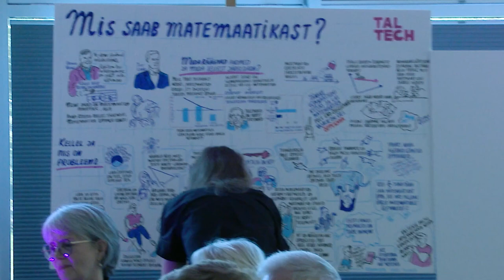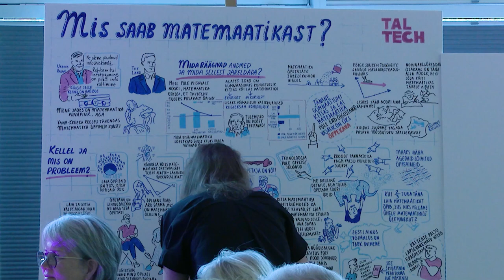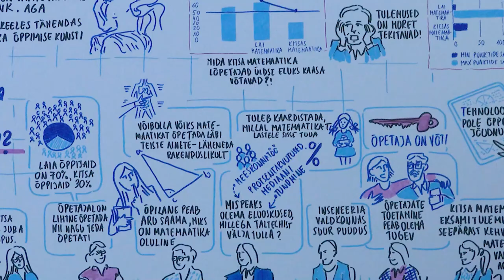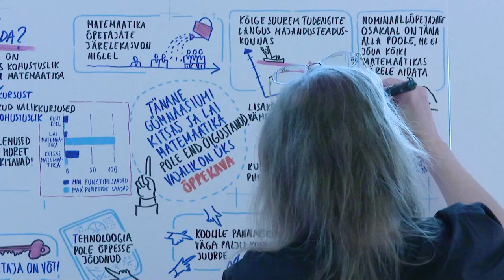Paneelarutelu "Mis saab matemaatikast?" | TalTechi matemaatika ümarlaud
24. mail 2024 toimus Tallinna Tehnikaülikoolis matemaatika ümarlaud „Mis saab matemaatikast?", kus avati andmetele tuginevalt, millised on probleemid seonduvalt matemaatika õppimise ja õpetamisega ning arutati, millised võiksid olla lahendused.